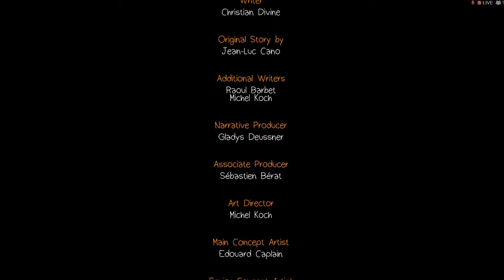Alternative ending to the stream (life is strange ep5 ) Otter in my water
From the game life is strange

Otter in my water

ʕ •ᴥ•ʔ
Reading descriptions now, are we?
VISUALISE. BELIEVE. ACHIEVE